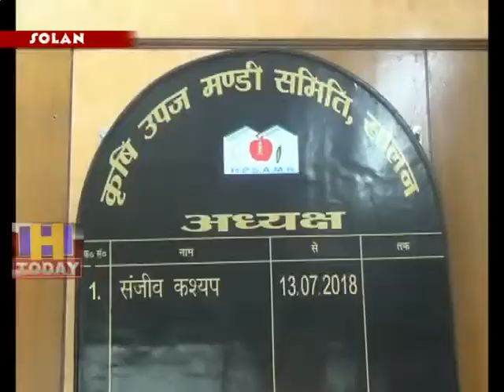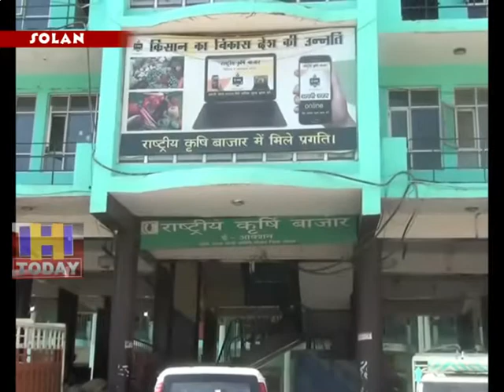28 JUNE N 13 END Along with the farmers, the economy of Solan city depends only on the tomato season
टमाटर की फसल सोलन के किसानों की नकदी फसल है | किसानों के साथ साथ सोलन शहर की आर्थिकी टमाटर  के सीज़न पर ही निर्भर करती है | टमाटर की फसल अब सोलन की सब्जी मंडी में आने लग गई है